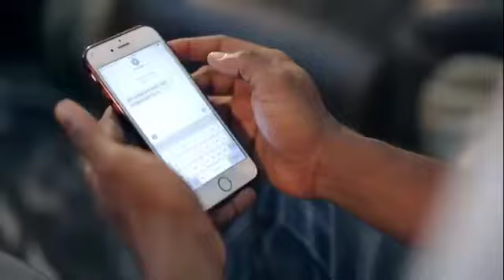PHILANDER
Philander centres around a guy whose mission was to flirt around any lady he comes across up until the point a family got hitted and cause them  to mourn.